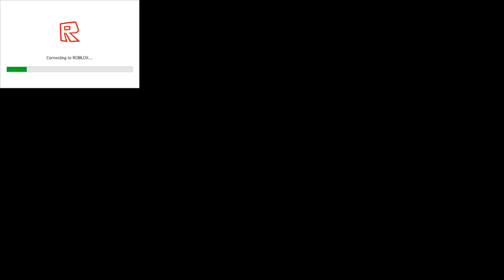Roblox #2 Sword Fighting